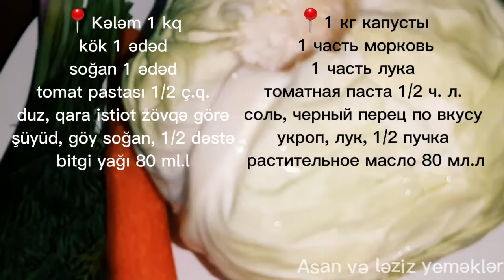🥬Жареная капуста.Çox asan və dadlı kələm qovurmasının hazırlanması.Kələm qızartması.Cabbage dish